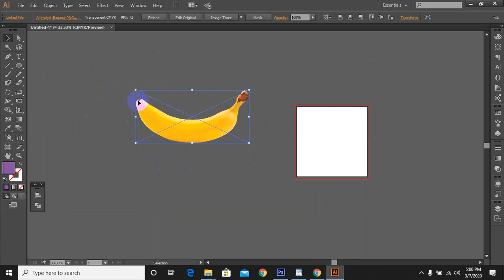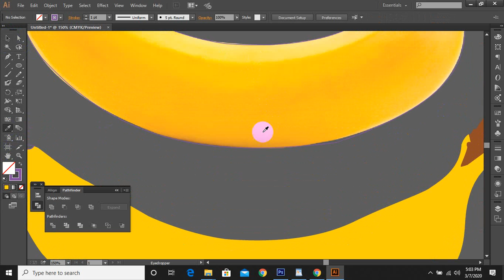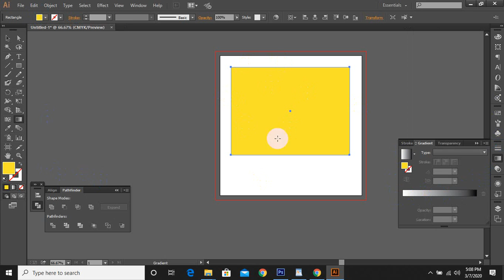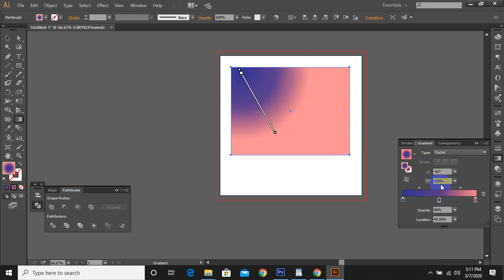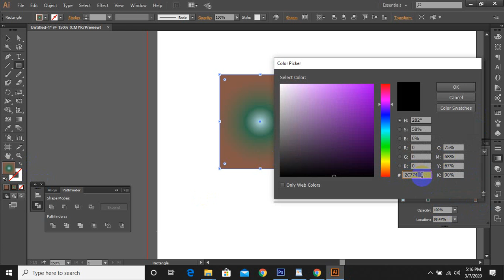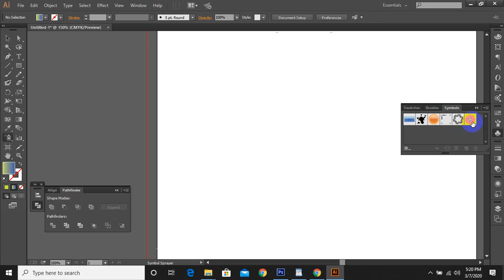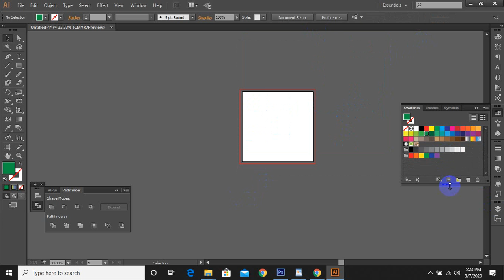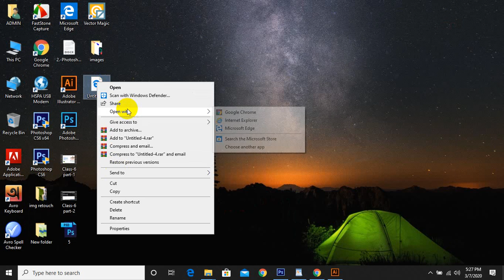ai class 4